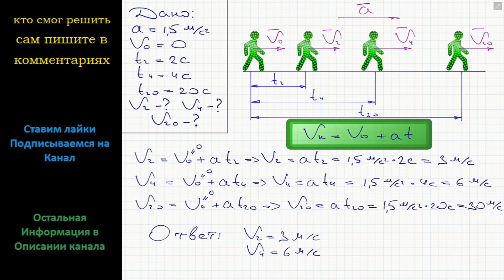Физика Тело движется с ускорением 1,5 м/с2. Начальная скорость равна нулю. Какова скорость тела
Физика Тело движется с ускорением 1,5 м/с2. Начальная скорость равна нулю. Какова скорость тела через 2 с после начала движения? Через 4 с? Через 20 с?

Ускорение. Прямолинейное равноускоренное движение. ФИЗИКА 10 КЛАСС Подробное решение